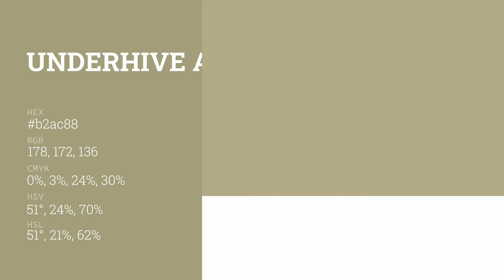Underhive Ash color b2ac88 hex color - Yellow color - Cool color b2ac88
What color is Underhive Ash ? b2ac88 hex color - Yellow color - Cool color b2ac88

Hex b2ac88 Color Code is also known as Underhive Ash color.